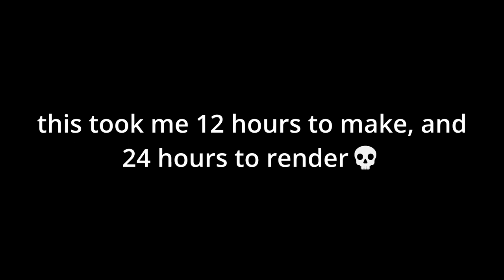This Blender Plane Crash Animation Took Me 12 HOURS to make💀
I didn’t say it was gonna be good…

Please use permission to redistribute/reuse/borrow/create a video containing any content of mine.
Failure to comply with my request for you to ask and credit me directly (on discord or others) for permission to use my content will lead to a copyright strike from me on your video.